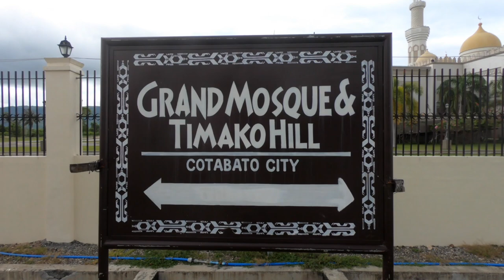Grand Mosque of Cotabato City / The Roadside Prophets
The Sultan Haji Hassanal Bolkiah Mosque, also known as the Grand Mosque of Cotabato, is situated in Cotabato City.

 The mosque is located in Barangay Kalanganan II in Cotabato City, and was funded by Sultan Hassanal Bolkiah of Brunei

Song
Makaugnay (Ang Lahat Ng Bagay)
Artist
Joey Ayala At Ang Bagong Lumad
Album
Mga Awit Ng Tanod-Lupa
Believe Music (on behalf of Universal Records), and 6 Music Rights Societies